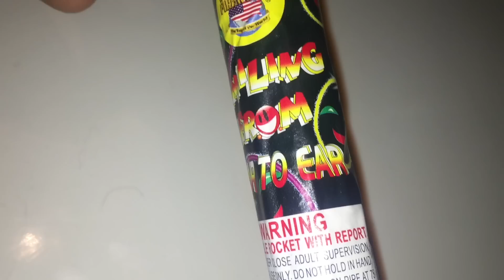Smiling From Ear to Ear Rocket by World Class Demo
What is up PyroNation! Here's a demo on Smiling From Ear To Ear by World Class Fireworks.